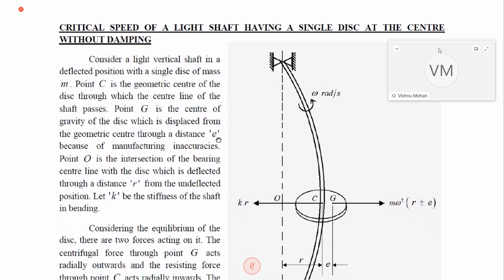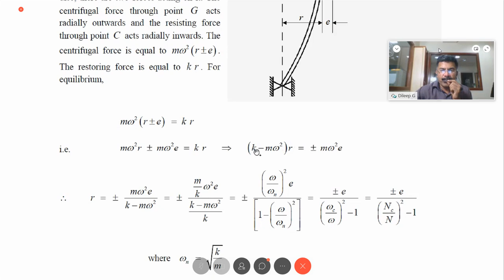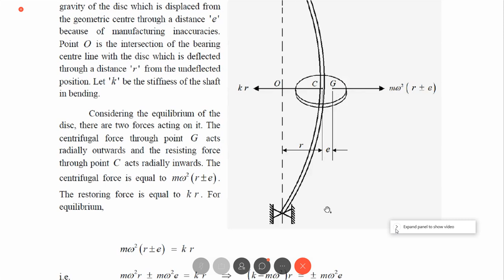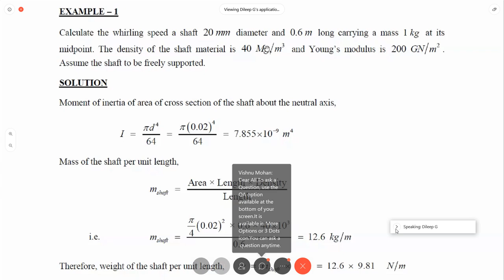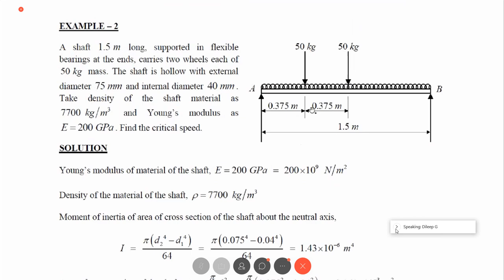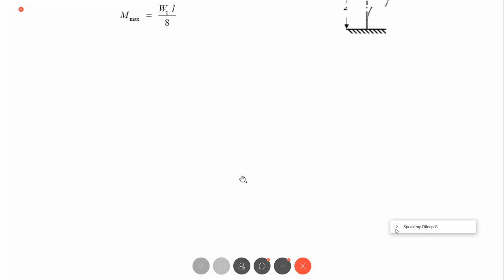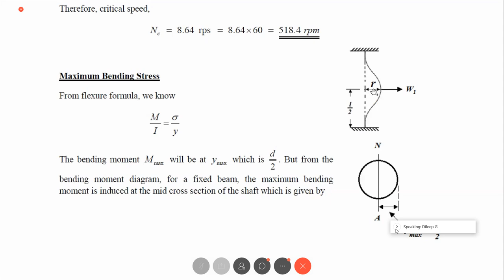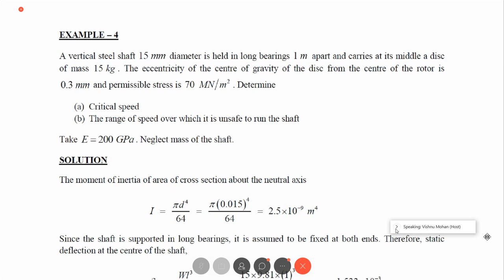ASAP Online class | DOM S6 | Module 6 | Mechanical Vibrations & Vibration Measuring Instruments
ASAP Online class,
09 MAY 20 – Saturday
Dynamics of Machinery
Module 6 Mechanical Vibrations & Vibration Measuring Instruments
Mr. Dileep G
Assistant Professor,
Dept. of Mechanical Engineering,
Federal Institute of Science and Technology, Angamaly, Ernakulam

Telegram Group ( 4000+ Students from ME department only )